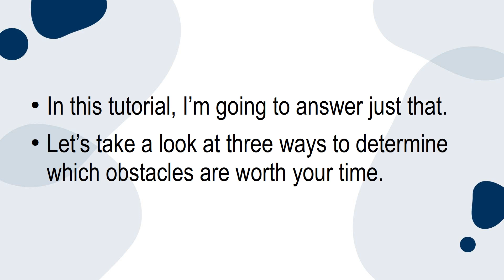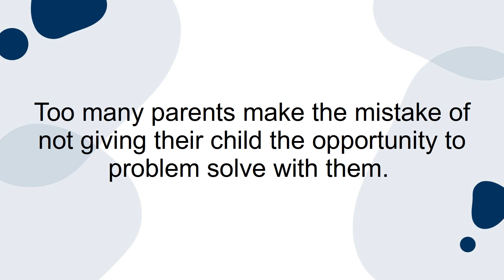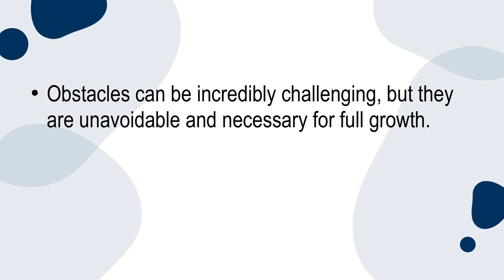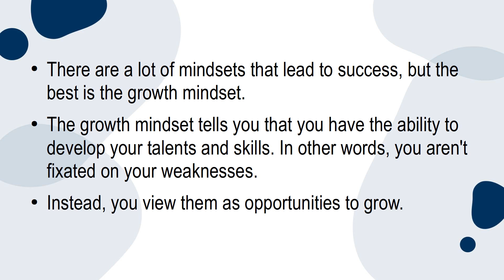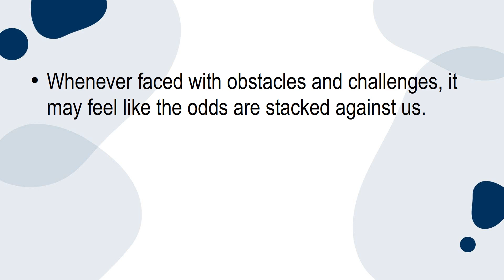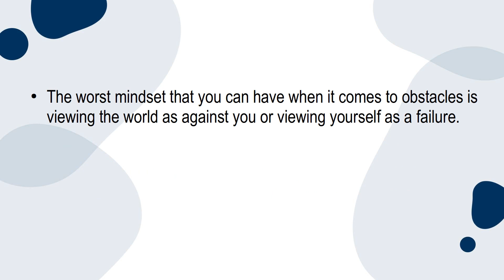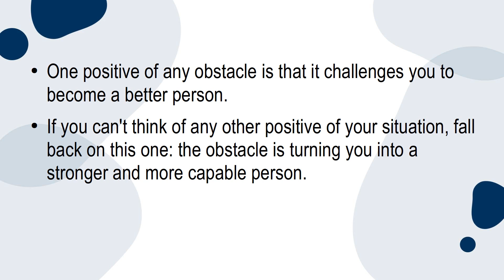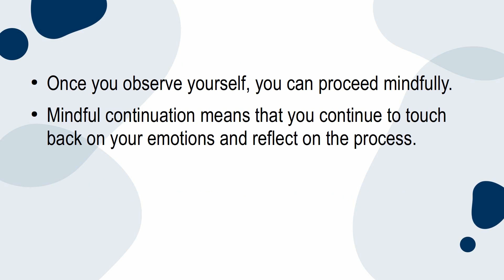New Earning Trick With Overcome Obstacles| Best Part Time | Passive Earning | Deal Guide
New Earning Trick With Overcome Obstacles
About Course: $$$ Overcome Obstacles-all secrets revealed in this VIDEO COURSE.